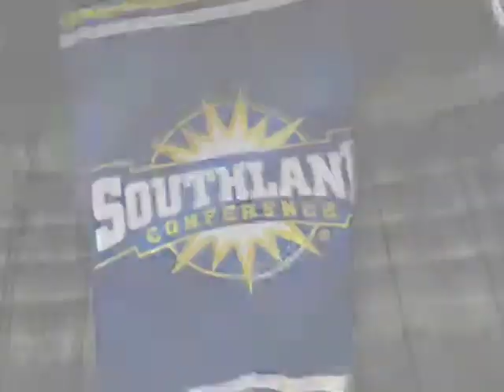WOMENS MILE - SLC INDOOR MEET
Footage from the SLC Indoor Track Meet in Norman, OK.